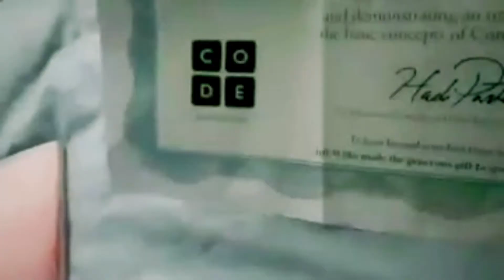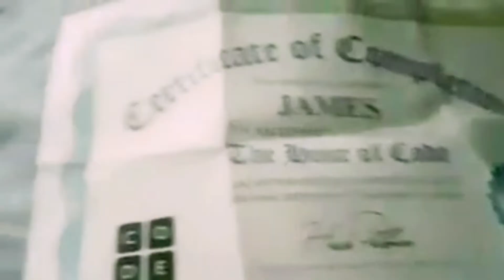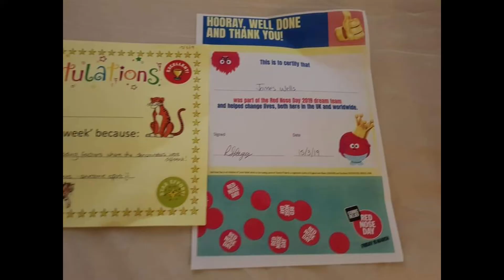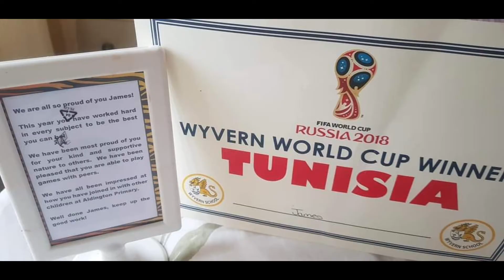MY JOURNEY FOR BEING THE INTELLIGENT IN SCHOOL with 💕awards + medals + achievements THANK YOU🥰